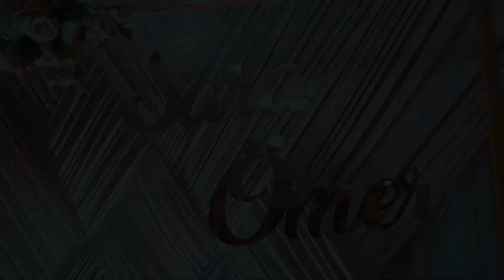NİŞAN KLİP SARA ÖMER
Özel ve güzel fotoğraflarınız için iletişime geçin 📸
Tel
Adres
Saray fatih mahallesi Fuzuli caddesi 11/H
Pursaklar kaymakamlığının